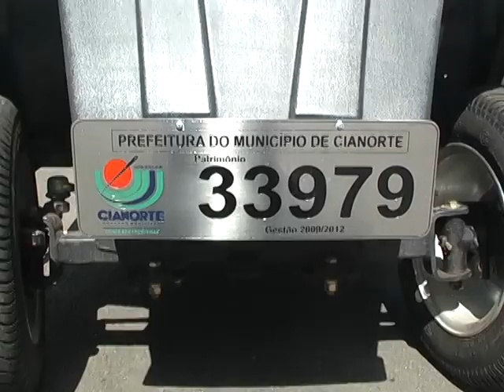CEMITÉRIO MUNICIPAL DE CIANORTE CARRINHO NÁRDU